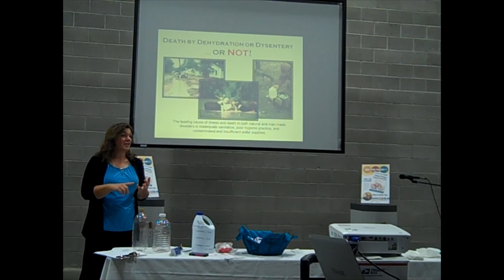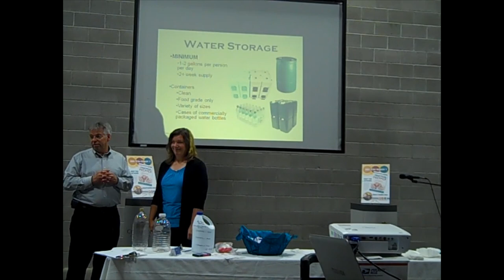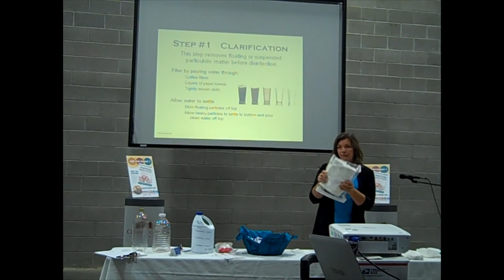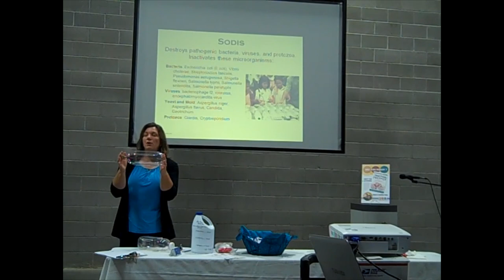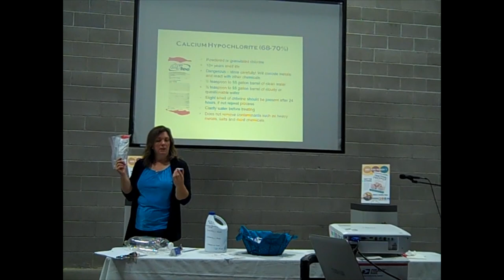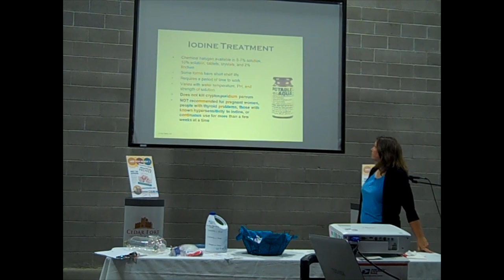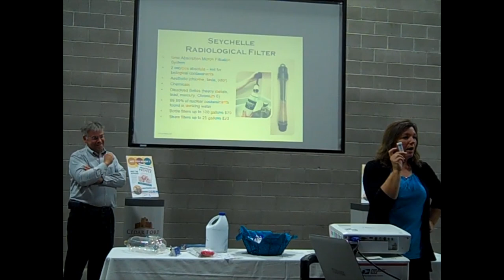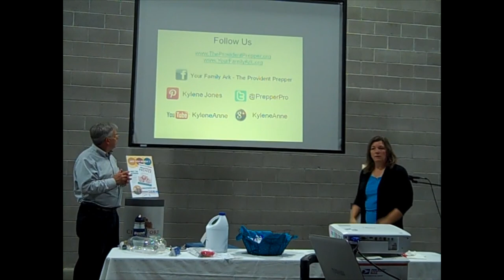Water: The Critical Resource – Creating Safe Drinking Water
Clean drinking water is an absolute necessity. Learn how to safely store water, locate water sources and create drinking water through disinfection and filtration. Did you know you can make liquid chlorine bleach from dry calcium hypochlorite or disinfect water using the sun and a plastic bottle?

This class was taught at Cedar Fort in 2014. Join us and we’ll teach you important skills that just might save you from contracting a nasty water-borne illness.

I recommend running the water through a good quality filter before consuming it to remove the residual chlorine.